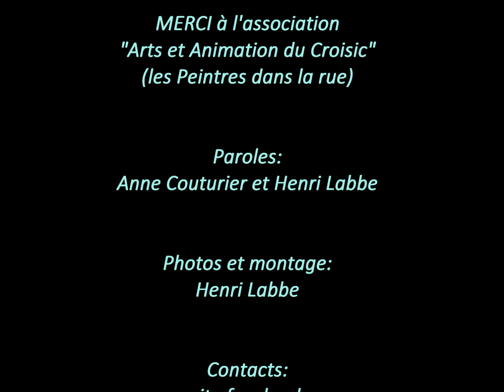les CAHOTIERS de Vilaine chantent "De l'autre côté de la mer"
le groupe LES CAHOTIERS DE VILAINE chante sur une valse asturienne, l'attirance que l'on peut avoir pour le grand large, à un moment de notre vie.